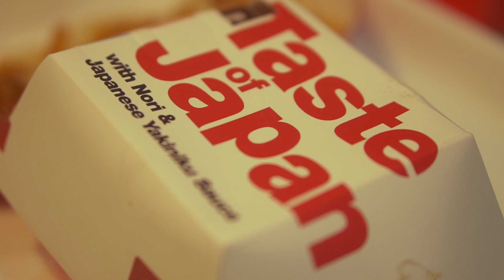NYOBAIN MENU BARU MCD BAKPAO DIJADIIN BURGER?? 😱🤔